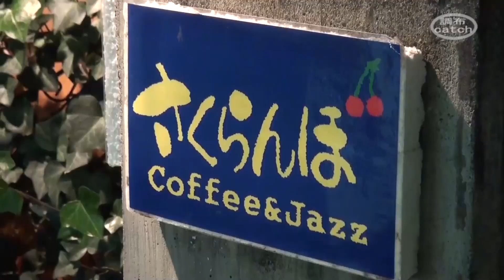米寿の誕生日ライブ～ドラマー 小川巌～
調布市在住のドラマー小川巌さんが米寿を迎え、11月7日調布市の京王線柴崎駅前にあるジャズライブハウスさくらんぼで、杉村彰とデキシーランドオールスターズと共にドラムを敲き、誕生日ライブを行いました。その様子をご覧ください。